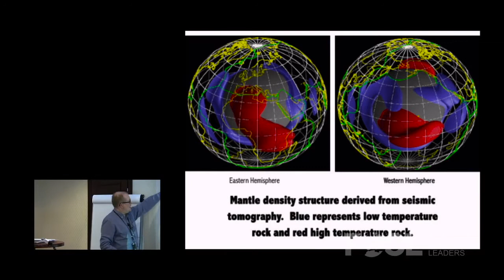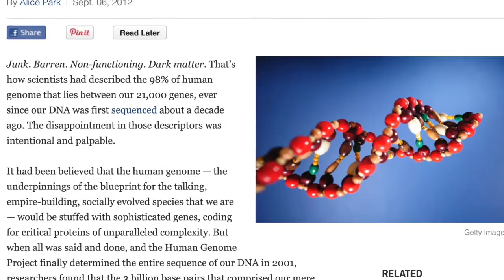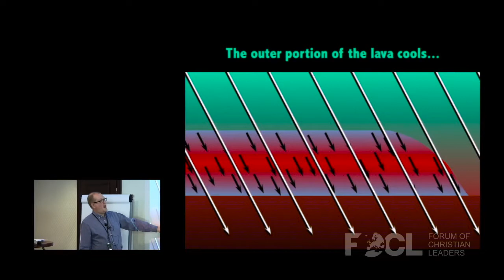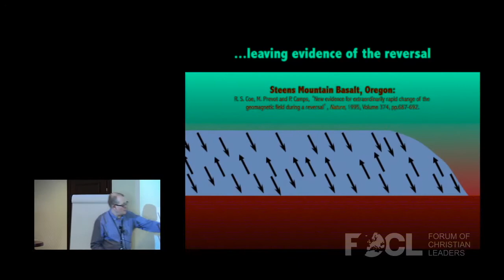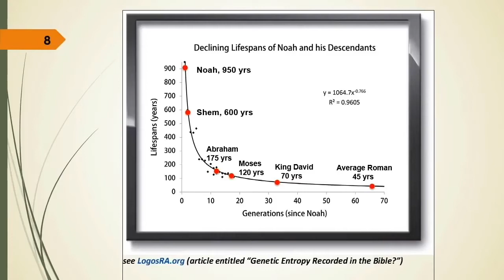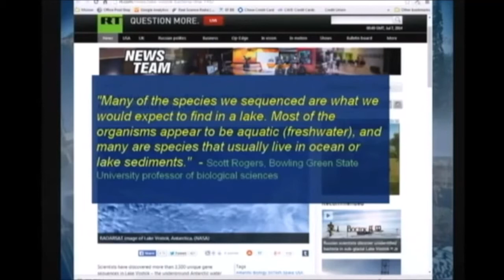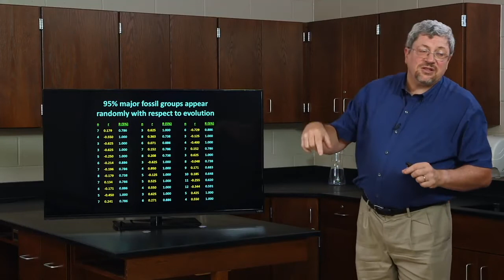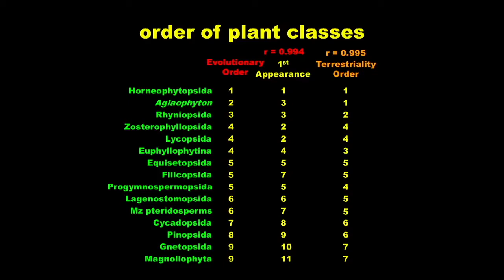Do Creationists Make Predictions?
You may have heard that creation isn't science because it cannot make testable predictions. This is a patently false statement, and this video will bring some examples to the forefront.

If you are interested in learning about this issue in creation science, check out the video by "In His Image" for more predictions and observations: